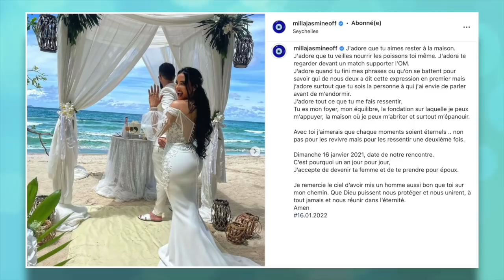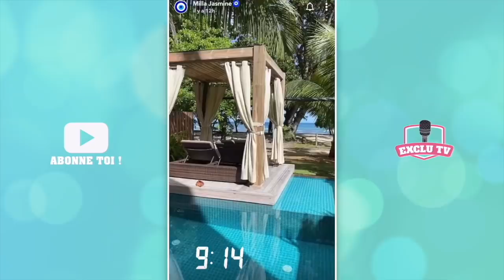MILLA JASMINE S'EST MARIÉE AVEC LORENZO EN CACHETTE 💍 DES PHOTOS ET VIDÉOS DÉVOILÉES ❤️👰🏻‍♀️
Tout à l'heure, Milla Jasmine a fait une annonce complètement inattendu sur Instagram ! En vacances aux Seychelles, elle a dit "oui" à son chéri Lorenzo. Un an jour pour jour après leur rencontre, Milla et son compagnon se sont mariés sur la plage, sans proches. Plusieurs photos et vidéos de ce moment important ont été dévoilées. Nous adressons toutes nos félicitations aux jeunes mariés !

______________ RETROUVEZ NOUS ______________